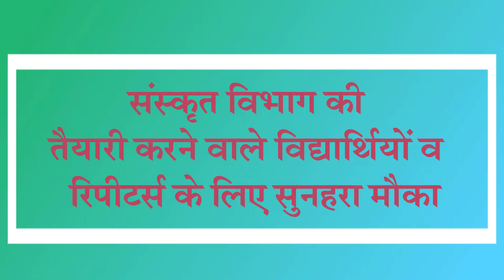नए ऑफलाइन बैच प्रारम्भ |New Offline Batch Start| By Dr. Bhaira Sir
1st Grade 2nd Grade Mathematics 50% Offer | Aadhar Classes Jhunjhunu | Dr. Bhaira Sir
| Aadhar Classes | Dr. Bhaira Sir | Maths
E-Notes, PDF, Topicwise Practice Set
Free में क्लास देखने के लिए